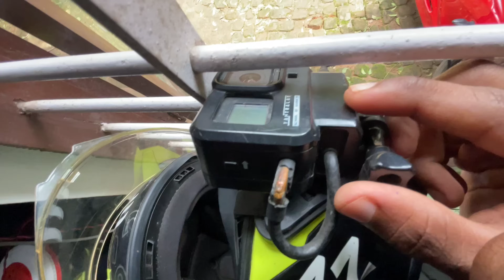R15v3 വീണ്ടും പണിതു Power ആക്കി 🔥🔥🔥 || Dailyvlog - 035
Video On :
      Gopro Hero 8 Black , iphone 12

Video editing : Powerdirector Pro
( Fully Edited On iPhone 12 and Oneplus 8T )

Thumbnail : Light room, Picsart